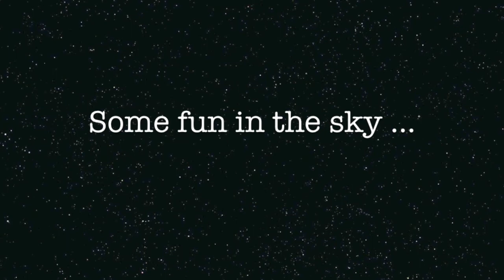Fun in the sky